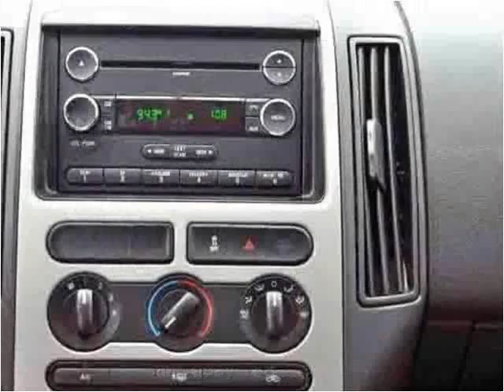2010 Ford Edge Used Cars Lake Worth FL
This 2010 Ford Edge is available from Off Lease Only.